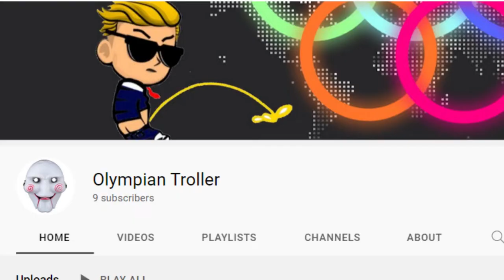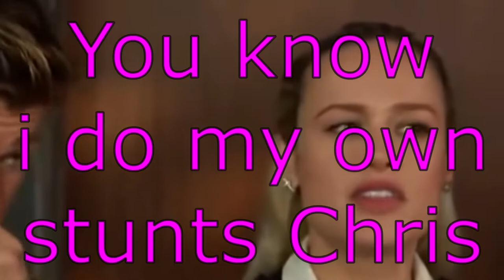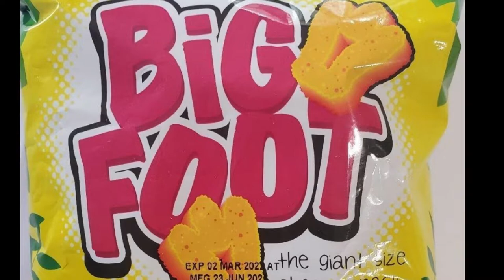checking in on home girl Brie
hanging out with the finest piece of pie in the world bbbbBrie Larson watch her stuff her mouth in some fine marvel fashion.